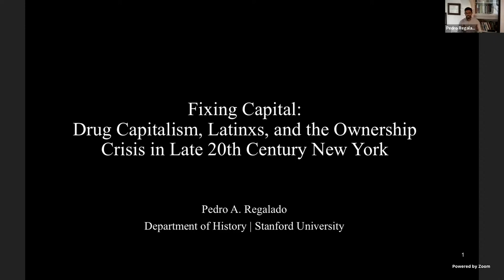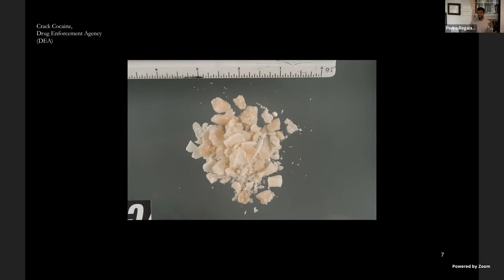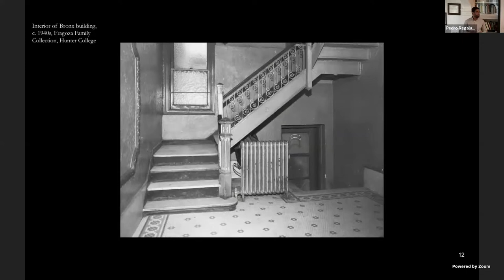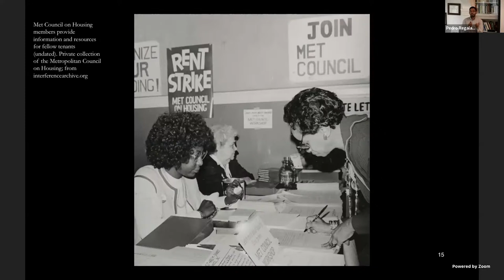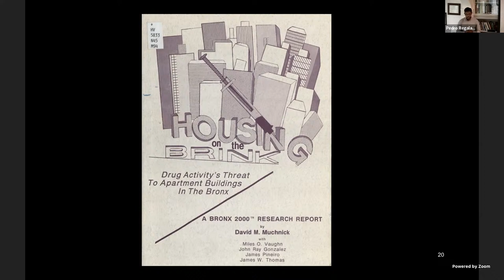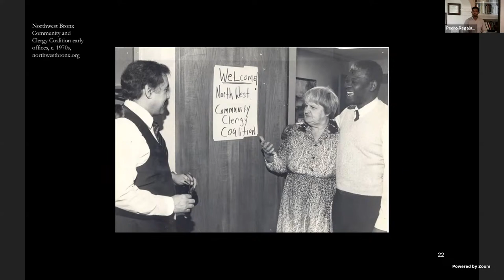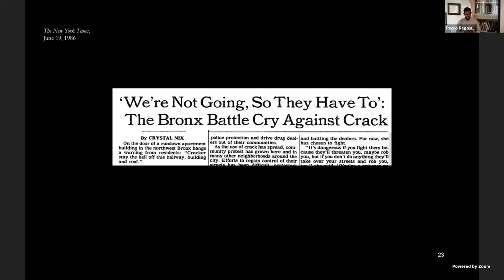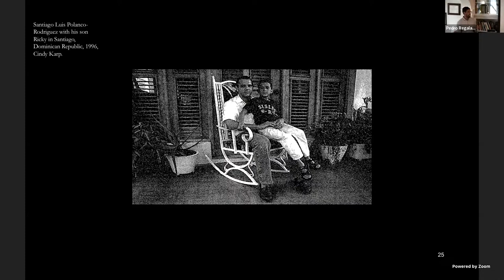Fixing Capital: Drug capitalism, Latinxs, and the Ownership Crisis in Late 20th Century New York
New York’s illicit drug trade boomed as the city entered its postindustrial era. This lecture traces how its rise in the Bronx and Upper Manhattan intersected with the contradictory roles of housing as shelter and investment. It pays particular attention to the social and physical architecture that drug capitalists utilized in their search for profit, and how their endeavors collided with emerging grassroots efforts to revitalize declining neighborhoods.

Pedro A. Regalado is Assistant Professor of History at Stanford University where he researches and teaches the history of race, immigration, planning, and capitalism in urban America. His first book, Nueva York: Making the Modern City, is a history of New York City’s Latinx community during the twentieth century, from the “pioneers” who arrived after World War I to the panoply of Latinx people who rebuilt the city in the wake of the 1975 fiscal crisis. Regalado’s work has been featured in The Journal of Urban History, Boston Review, The Washington Post, and The Chronicle of Higher Education. Before coming to Stanford, Regalado was a junior fellow of the Society of Fellows at Harvard University.